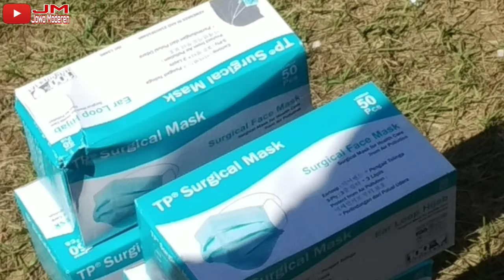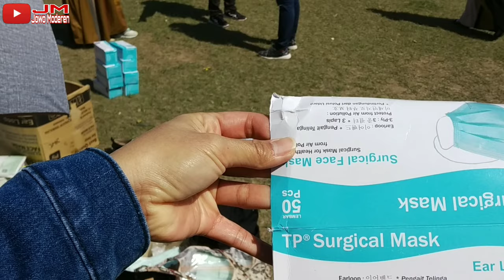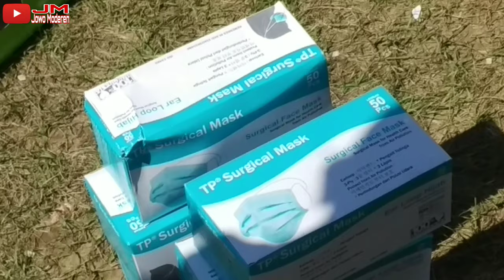BAGI"MASKER GRATIS DARI Bpk BUPATI BANYUWANGI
Bagi"Masker gratis dari Bpk bupati Banyuwangi untuk BMI Hongkong.pengiriman masker gratis dari Bpk Bupati Banyuwangi beserta jajarannya untuk keluarga Banyuwangi yang ada di Hongkong.kami BMI Hongkong, khususnya yang berasal dari Banyuwangi mengucapkan banyak terimakasih atas partisipasi dan sumbangan maskernya buat kami yang ada di hongkong.masker ini sangat bermanfaat bagi kami,di karenakan masker sudah sangat langka untuk di dapatkan, harapan kami semoga Banyuwangi selalu sehat, aman, sejahtera,damai, makin sukses dan jaya selalu 👏 Aamiin